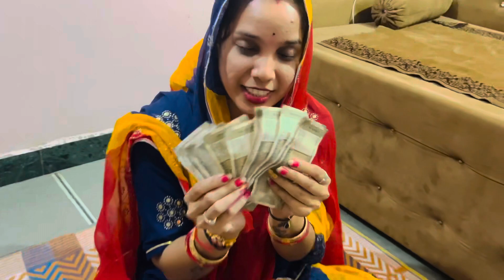Rakshabandhan Special Celebration Vlog || Krishna Janmaashtami || Vlog 06 || Antim Panwar Rathore😊